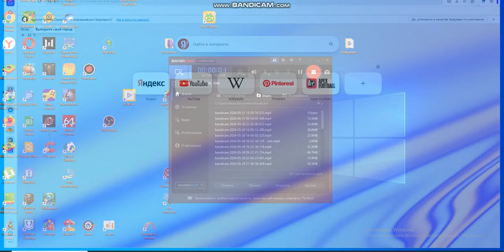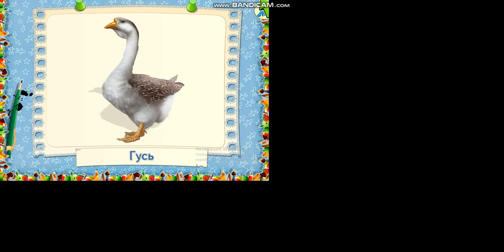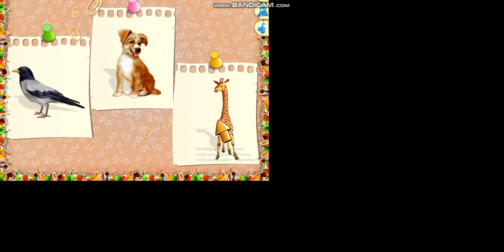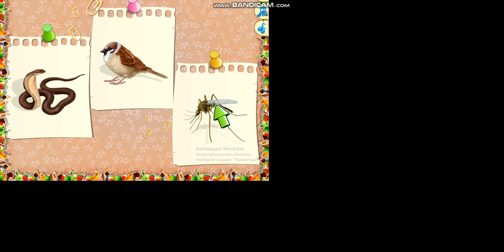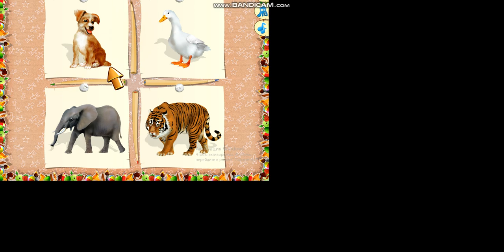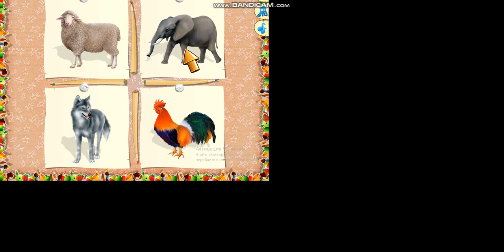bandicam 2024-05-31 13-33-10-212 - Join